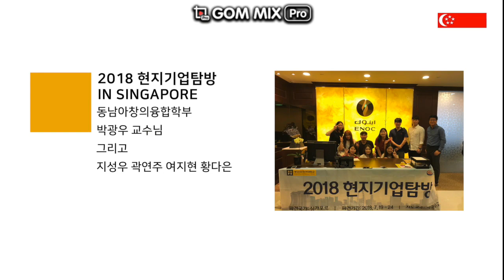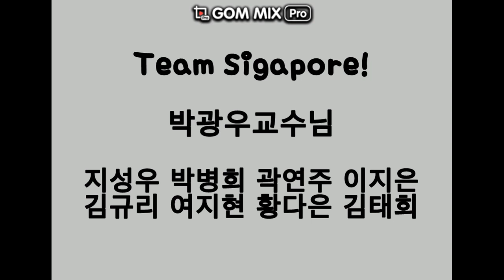[현지기업탐방] 2018학년도 싱가포르 현지 기업탐방_A팀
현지기업탐방: 싱가포르_A팀 기업탐방

2018학년도 동남아사업단 현지기업탐방 싱가포르 A팀